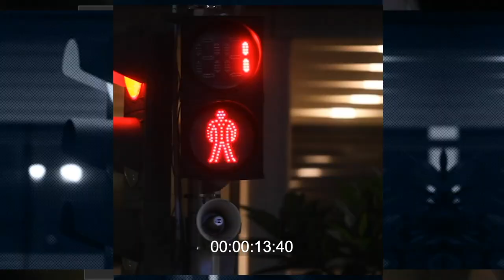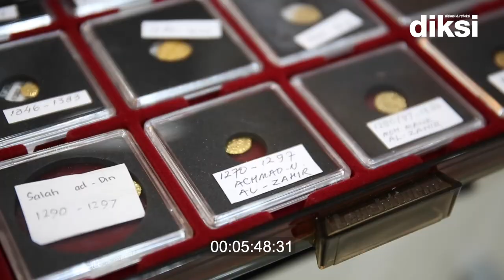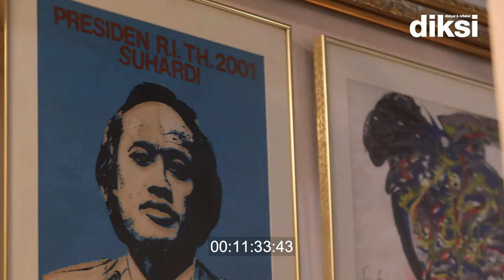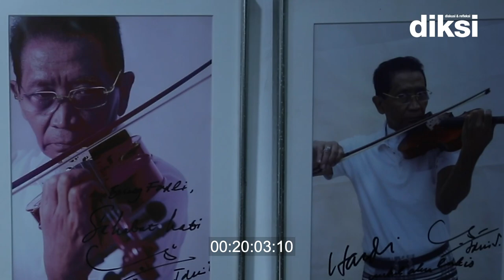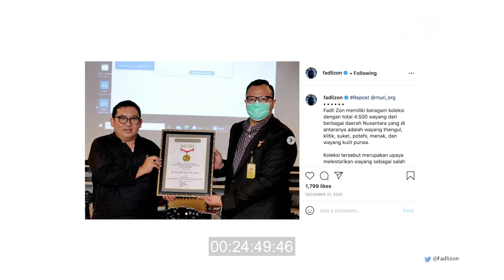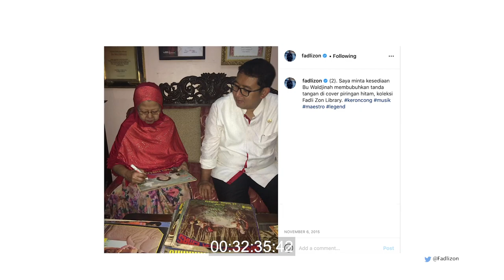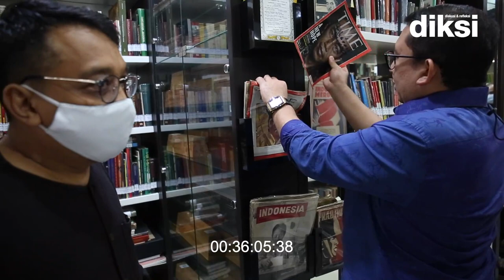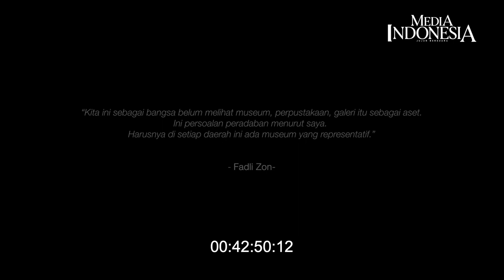Fadli Zon: Merangkai Jejak Sejarah (Episode Dua)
Di samping menyukai kontroversi, Fadli Zon ternyata juga suka mengoleksi. Koleksinya beraneka rupa. Namun, benang merah di antara koleksi itu ialah nilai sejarah.

Hobi Fadli mengoleksi dimulai sejak ia masih duduk di bangku sekolah dasar. Ketika tinggal di Cisarua dahulu, Kwitang menjadi lokasi favoritnya ketika berkunjung ke Jakarta. "Saya merasa ketika di Kwitang seperti di surga. Karena banyak buku, hobi membaca saya tersalurkan. Ketika ada uang, buku-buku tersebut juga saya beli untuk dikumpulkan," ujarnya.

Bahkan, buku-buku lawas dan langka masuk dalam radar perburuannya. Tak tanggung, buku yang ditulis pada tahun 1.800, 1.700, bahkan pada 1.600an seperti buku Rumphius berhasil ia miliki.

"Bagi saya itu merupakan warisan intelektual, khazanah budaya dan pemikiran. Saya merasa ada panggilan dari buku-buku itu."

Oleh karena itu, saat buku-buku tersebut memenuhi rumahnya, ia pun berusaha mewujudkan mimpinya yang terus dipelihara, yakni memiliki perpustakaan untuk menampung koleksi buku-bukunya.

Pada 2007, ia berhasil mewujudkan mimpinya tersebut. Fadli Zon Library yang berlokasi di Bendungan Hilir berdiri. Tempat yang ia bangun terinspirasi dari perpustakaan milik Taufik Ismail, di Utan Kayu, Jakarta Timur.

Sedikitnya ada sekitar 35 ribu buku memenuhi sudut-sudut Fadli Zon Library. Buku-buku yang tidak sekadar mengisi perpustakaan, tetapi melalui kurasi tangannya langsung.

Fadli Zon Library pun menyimpan koleksi-koleksi lain miliknya. Mulai dari naskah kuno yang ditulis tokoh bangsa seperti Bung Karno dan Bung Hatta, koran tempo dulu, perangko, keris, tombak, pedang, koin logam dari berbagai zaman kerajaan nusantara, patung dan lukisan, piringan hitam, tekstil, bungkus rokok, hingga aksesoris yang pernah dipakai oleh beberapa tokoh seperti kopiah, tongkat, hingga mesin tik. Berkat berbagai koleksinya tersebut, sejumlah rekor MURI pun berhasil ia sabet.

"Kita sebagai bangsa belum melihat museum, library, dan gallery sebagai aset. Yang dilihat batubara dan timah. Culture heritage belum jadi prioritas. Bahkan, mentality orang saat ini jika ditugaskan di museum berarti kariernya sedang dibuang," jelas pria yang juga telah menulis puluhan judul buku itu.

Ia pun memiliki ide dan harapan akan kemajuan museum di tanah air, seperti museum musik misalnya. Bagaimana detail harapannya?

Sahabat Media Indonesia, saksikan Diskusi dan Refleksi (Diksi) bersama Hariyanto Boejl edisi @FadliZonOfficial  episode kedua.(bry)